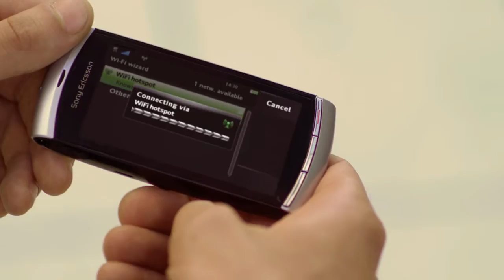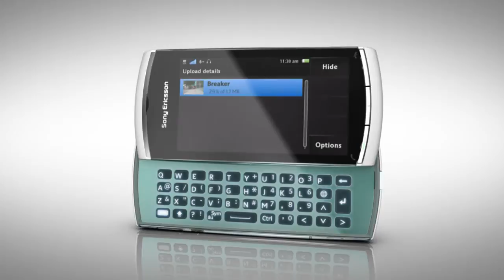Sony Ericsson Vivaz pro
Su datamanager.it il video in anteprima e i dettagli tecnici